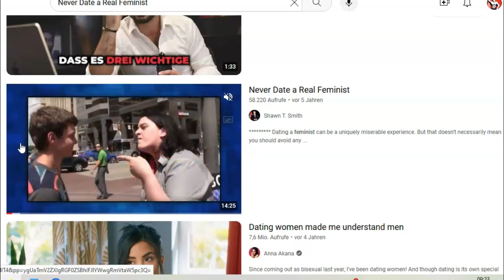Wie man Frauen NICHT behandeln sollte...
Hol dir mein Buch